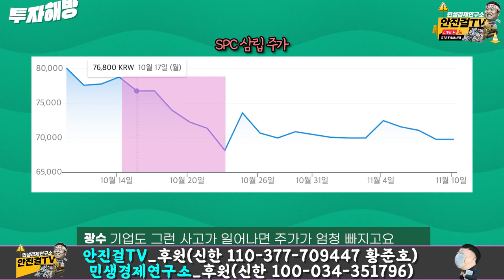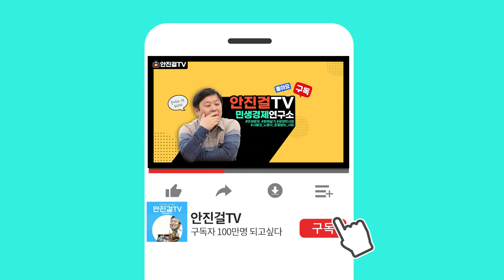[안진걸]_지속가능한 기업에 투자하라(ft.SPC, 대한항공)